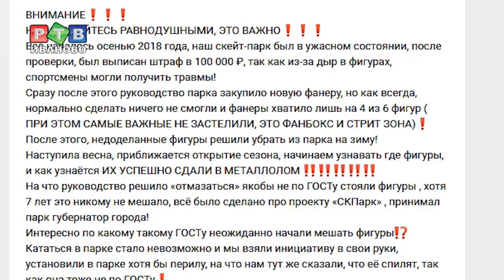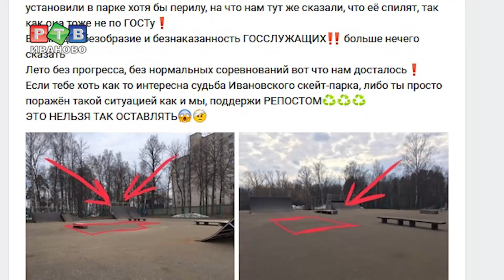Скейт-парк в экстремальных условиях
Открытие первой и единственной  в Иванове площадки для занятий экстремальными видами спорта в 2012 году стало настоящим событием. Город тогда стремился к званию молодежной столицы Европы, денег на то, чтобы соответствовать европейским критериям, было не жалко.  Стоил маленький  скейт-парк по тем деньгам 6 миллионов рублей. Спустя семь лет площадка лишилась половины фигур.